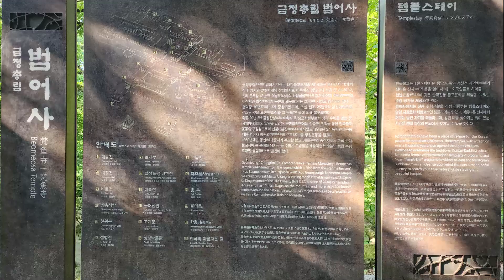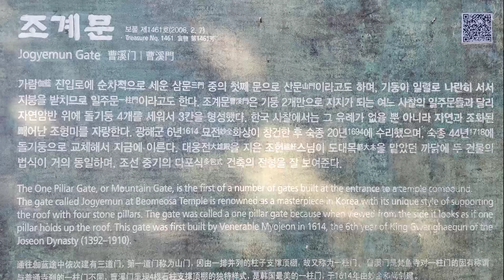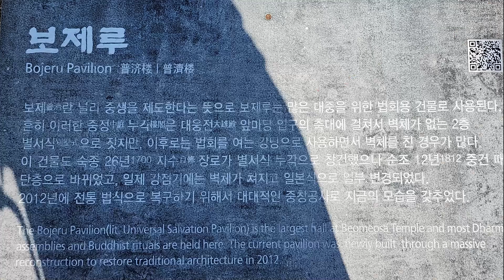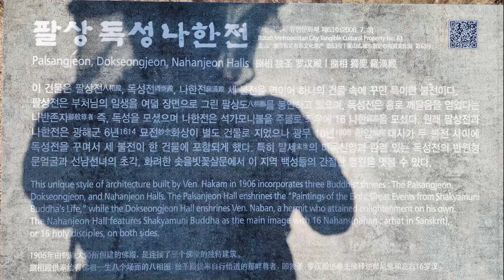[nss-답사-사찰-097] 부산 범어사